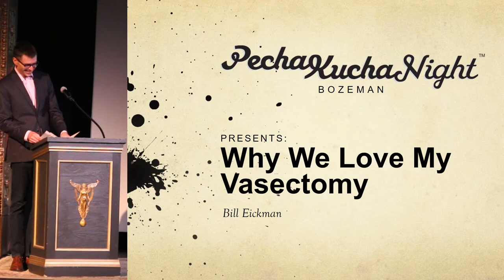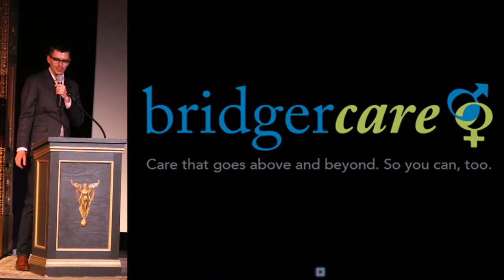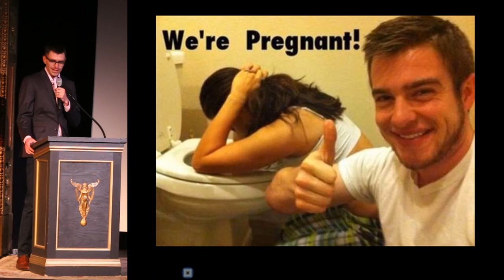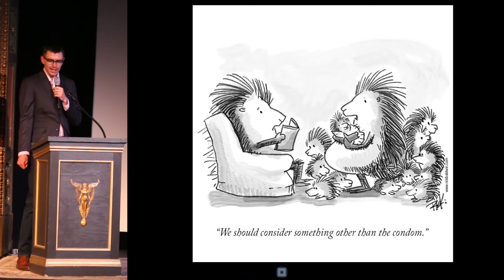Bill Eickman - Why We Love My Vasectomy